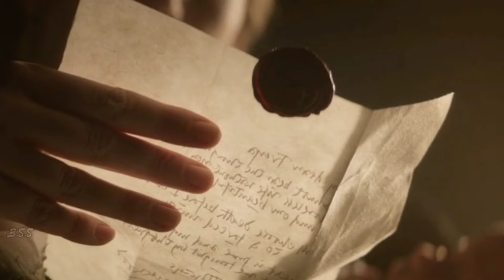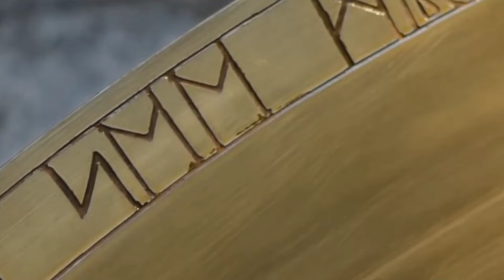Snow White Part 2 / The Huntsman: Winter's War Explained In Hindi/Urdu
PART 1 Snow White and the Huntsman / Fantasy/Action

The Huntsman: Winter's War is a 2016 American fantasy action-adventure film. Both a prequel and sequel to Snow White and the Huntsman (2012), it takes place before and after the events of the first film. The film is the directorial debut of Cedric Nicolas-Troyan, who was a visual effects supervisor and second unit director on the first film. It is written by Craig Mazin and Evan Spiliotopoulos, based on characters created by Evan Daugherty, which like the first film were inspired by the fairy tale "Snow White" compiled by the Brothers Grimm, as well as "The Snow Queen" by Hans Christian Andersen. Reprising their roles from the first film, the cast includes Chris Hemsworth, Charlize Theron, Nick Frost, and Sam Claflin. The film also introduced new characters played by Emily Blunt, Jessica Chastain, and Rob Brydon.

CREDITS

Distributed by
Universal Pictures

Directed by
Cedric Nicolas-Troyan

Written by
Evan Spiliotopoulos
Craig Mazin

Based on
Characters created
by Evan Daugherty

Produced by : Joe Roth

Starring
Chris Hemsworth
Charlize Theron
Emily Blunt
Nick Frost
Sam Claflin
Rob Brydon
Jessica Chastain
Narrated by
Liam Neeson
Cinematography
Phedon Papamichael

Edited by
Conrad Buff

Production
companies
Roth Films
Perfect World Pictures